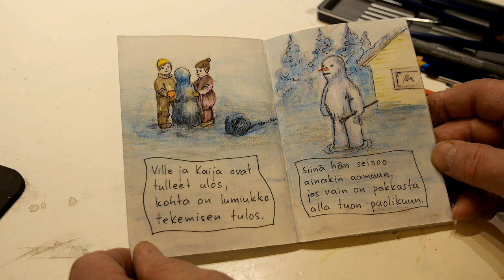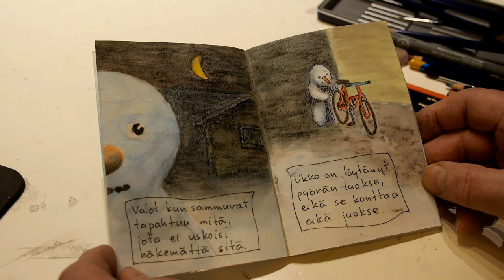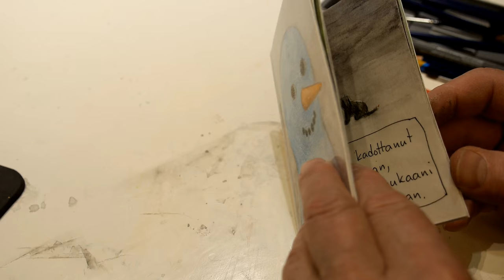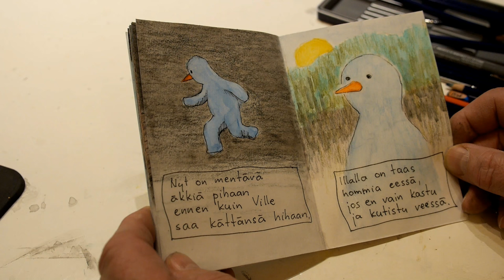2015 11 25 Iltasatu